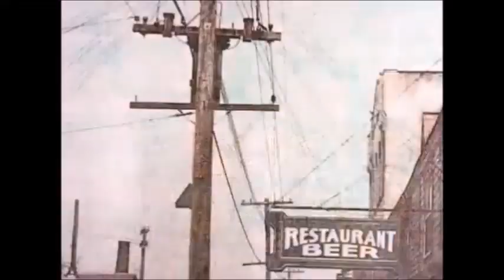Peanuts Gang Singing "Under Pressure" by: Queen & David Bowie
Note: I will not made this videos of the same song by the same band that was already made by Garren Lazar like Bohemian Rhapsody & We Are The Champions. If I do, I will be criticized and not be friendly. :(
I only made this video of this song to please everyone to enjoy what they're looking for. :)

Here's another one of Peanuts Characters/Gang music videos starring Charlie Brown performing Freddie's vocals.

But this video is actually the solo/alternate version which did not featuring Doraemon appeared performing Bowie's vocals to sing with Charlie Brown & this video has more clips of Peanuts, replacing any Doraemon clips.